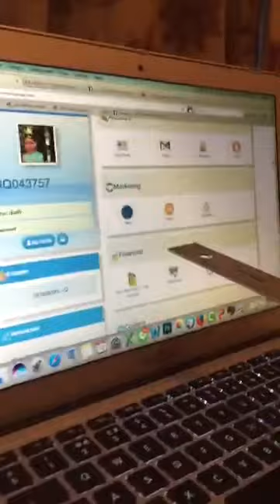What is PageQQ? Anybody can join.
Please click the link below to sign up.

FB:Jenny Sarisa / Line:jennysarisa